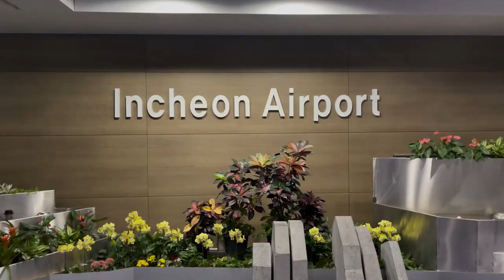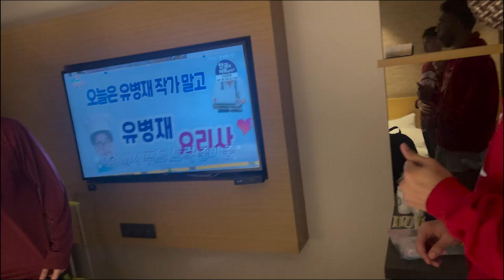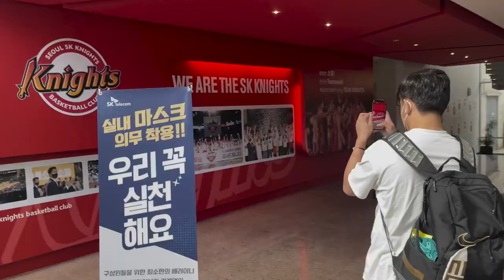KOREA Part 1 | Aj Madrigal